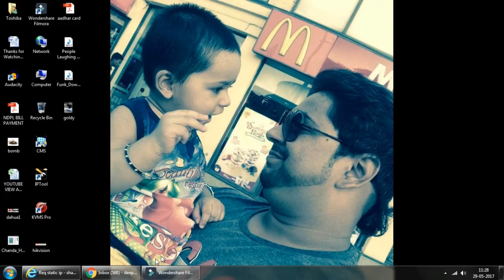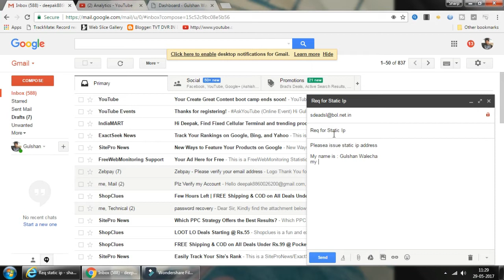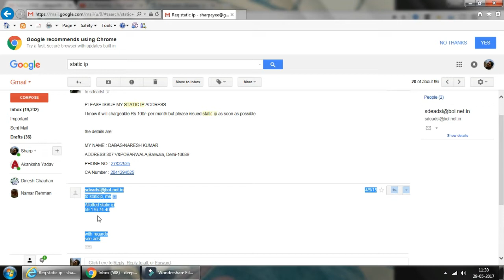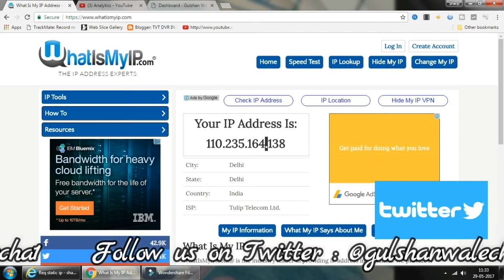What is Static IP Address?How to Apply Static IP? How to Check Static IP Activared or Not?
How to Apply static Ip address